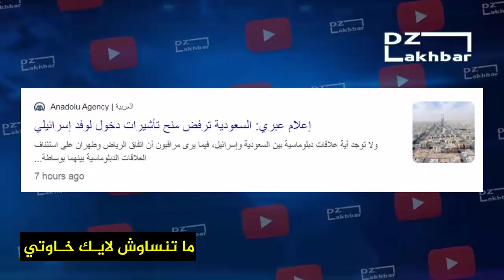بعد الجزائر السعودية تفاجيء الجميع و تطرد وزير خارجية اسرائيل اليوم و المغرب يتخبط و هذه التفاصيل